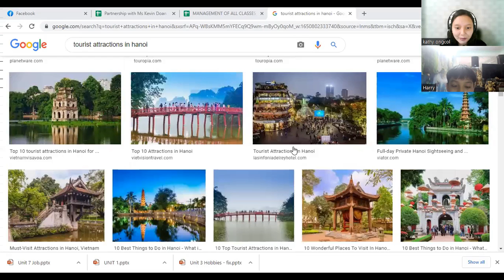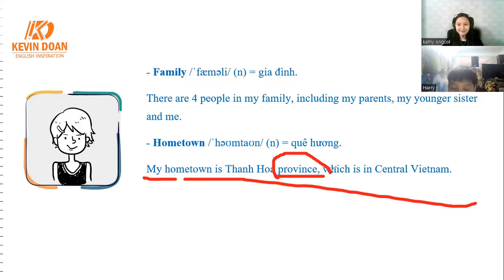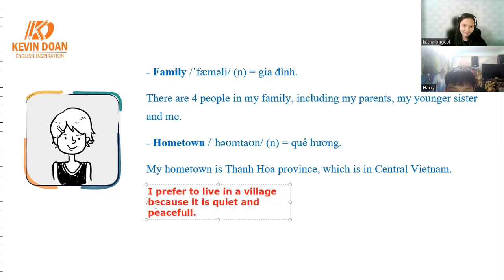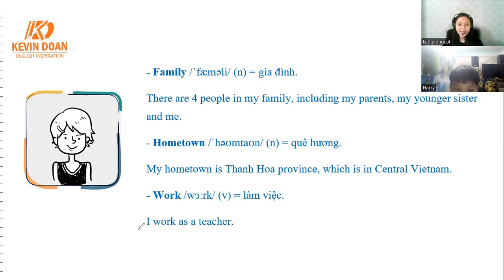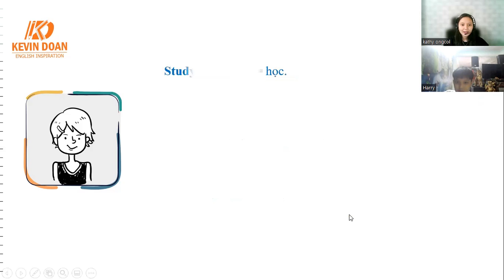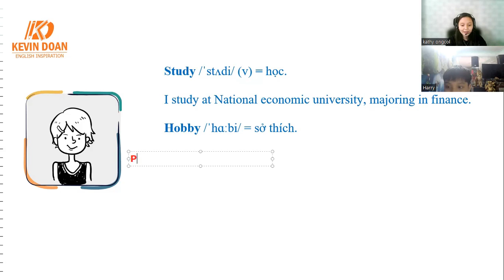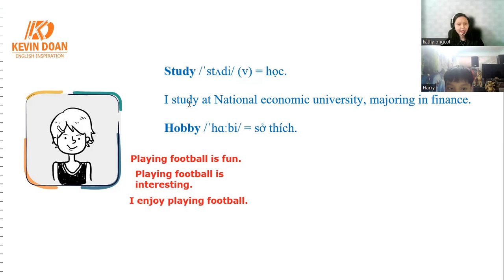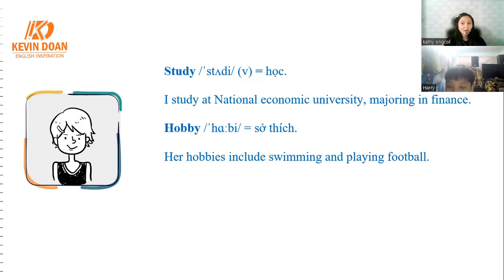Học tiếng anh cùng Ms Kathy Ongcol